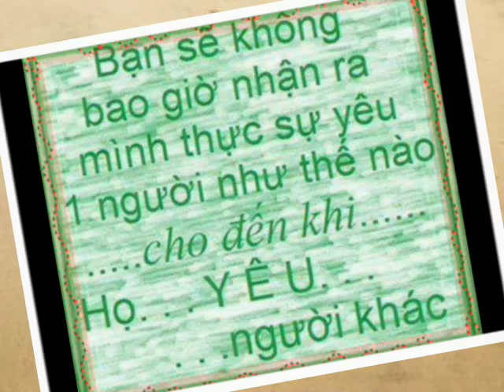VE1506280011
chuyện đời công nhân club yamaha thôn tiên tảo